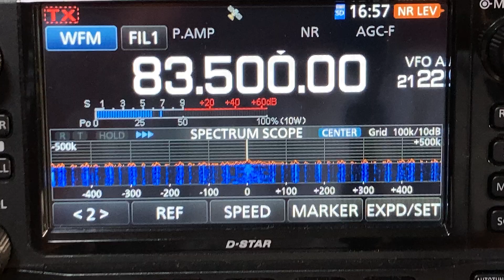【Eスポ】83.5MHz NHK 沖縄放送局 ラジオ第１放送 (FM波変換) /2024年6月５日16:57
大東諸島にてFM波へ変換し中継放送されているNHKラジオ第１放送の模様です。
ラジオ第1放送
2007年4月1日にFM波変換の形で中継局が開局したが、本島⇔大東島間は衛星通信回線で信号を送っているため、極端な悪天候の場合は聴取できない場合あり（wikipedia）

83.5MHz
南大東 　出力100W
与那国     出力  10W